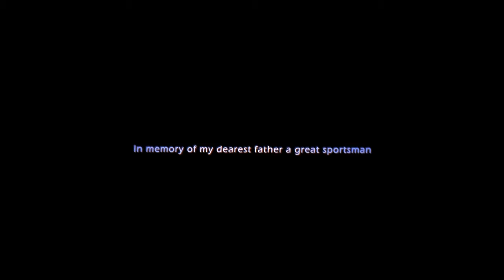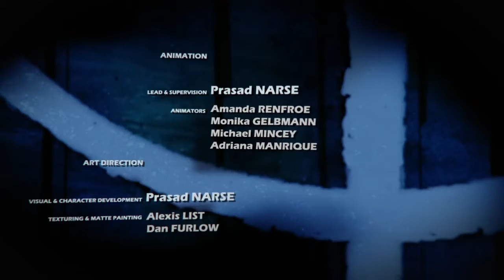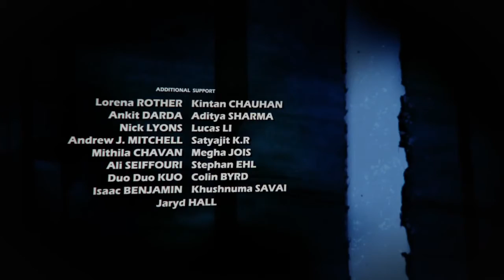[BCA Paddy] CGI **Award-Winning** 3D Animated Short HD: "I M POSSIBLE" - by Prasad Narse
Check out this heart-warming and moving award-winning 3D animated short called "I M Possible" about match winner 'Christopher' after spending a year of his life in a wheelchair because of a disastrous accident, and his determination to play basketball again on his disabled legs. A grueling challenge awaits him on the court!

DIRECTOR'S STATEMENT
"Nothing is Impossible because the word itself says Im possible" - Audrey Hepburn. How true!   I experienced it through the life of my father, a great sportsman. Though he played Cricket his entire life, he was passionate about all forms of sport. Even after a tragic accident which left his body paralyzed; his passion & love for sports didn't diminish. Medically his condition was incurable, but still he had the grit to withstand it and wanted to make the impossible, possible. I sensed that it was the sportsman spirit in him which gave him the strength to withstand every adversary. This heart rending experience left me with the desire to unfold my thesis film I M POSSIBLE. I M Possible aims to the audiences who never say die. I hope this film encourages all to explore our passion and give strength to live in any challenging situation.

"Destiny Awaits" by Alex Previty

Cri8iveanimation Productions

FULL CREW CREDITS
AB Bobby J Osborne
Adriana Manrique
Alex Previty
Alexis List
Allen Mc Enroy
Amanda Ranfroe
Ayan Akbar
Beau Jimenez
Brandon Clements
Dan Furlow
Majd Alrosan
Michael Mincey
Monika Gelbmann
Muntsetkhetseg Nandigjav
Nelio Naut
Nicholas Zabolotnyi
Prasad Kamalakar Narse
Renshan Wu
Sarah Boutwell
Sonali Satsangi
Soumitra Goswami

AWARDS & NOMINATIONS
Year 2015, Silver Telly Award winner (Student Telly), CA, USA
Year 2015, Best Student Film - Gold Winner, International Independent Film Awards, CA, USA
Year 2015, International Silver Humanitarian Award winner, World humanitarian Awards, Jakarta, INDONESIA
Year 2015, Best Animated short Nomination, The Short Film Awards (The SOFIES), NYC, USA
Year 2015, Silver Award winner, Oregon Film Awards, OR, USA
Year 2015, Bronze Remi Winner, 48th Annual WorldFest - Houston International Film Festival, TX, USA
Year 2015, Best Animation Chester winner, West Chester Film Festival, PA, USA
Year 2015, Best of Show Award winner, ASIFA-Atlanta Roll Yer Own Festival, GA, USA
Year 2014, College Television Award (Student Emmy), 35th College Television Awards organized by The Television Academy Foundation, North Hollywood, CA, USA
Year 2014, Best Animation Maverick Award, Maverick Movie Awards, USA
Year 2014, Award of Excellence, Accolade Global Film Competition, USA
Year 2014, Best Animation Jury Award, 4th Dada Saheb Phalke Film Festival, New Delhi, India
Year 2014, Semifinalist - Animation Shorts - Adobe Design Achievement Awards, LA, USA
Year 2014, Best of Show, Speechless Film Festival, Mankato, MN, USA
Year 2014, Star of the festival, The Grand Film Festival, New Albany, Ohio, USA
Year 2014, Animation Semifinalist, Adobe Design Achievement Awards, CA, USA

SCREENINGS
2016 Official Selection, Mumbai International Film Festival (MIFF), Mumbai, IND
2015 Official Selection, SIGGRAPH Computer Animation Festival, CA, USA
2015 Official Selection, ASIFA-Atlanta Roll Yer Own Festival, GA, USA
2015 Official Selection, Los Angeles Cine-fest, CA, USA
2015 Official Selection, Guam International Film Festival, Guam, USA
2015 Official Selection, Austine Revolution Film Festival, TX, USA
2015 Official Selection, Capital City Film Festival, Lansing, MI, USA
2015 Official Selection, ANIMEX International Festival of Animation and Computer Games, Middlesbrough, UK
2014 Official Selection, SKYFEST MOSCOW, Moscow, RUSSIA
2014 Official Selection, Washington West Film Festival, WA, USA
2014 Official Selection, Los Angeles International Underground Film Festival, CA, USA
2014 Official Selection, ENFOQUE International Film Festival, Puerto Rico, USA
2014 Official Selection, White Sands Film Festival, Las Cruses, NM, USA
2014 Official Selection, SIDEWALK Film Festival, Bringham, AL, USA
2014 Official Selection, Dada Saheb Phalke Film Festival, New Delhi, India
2014 World Premiere - Animation Fascination, Newport Beach Film Festival, Newport, LA, USA
2014 Official Selection, Speechless Film Festival, MANKATO PLACE THEATER, Mankato, MN, USA
2014 Official Selection, The Grand Film Festival, The Grand theater, New Albany, Ohio, USA
2014 Official Selection, SCAD Animate, Savannah, GA, USA.